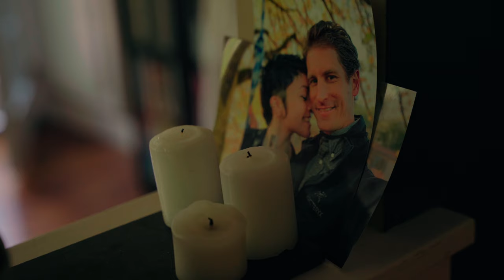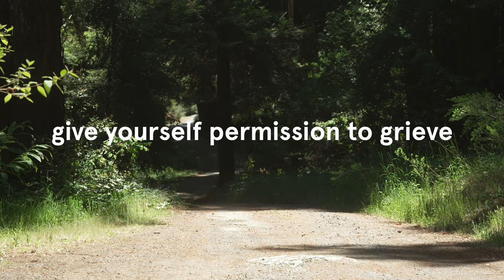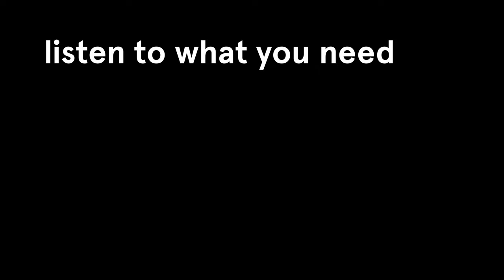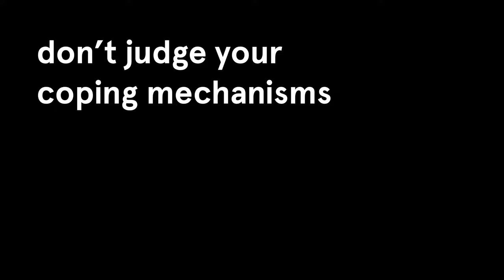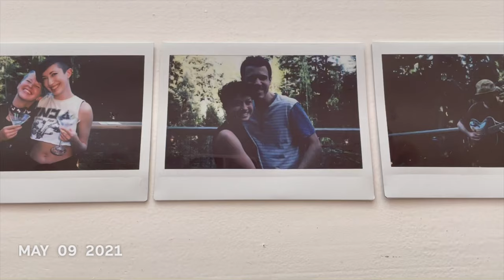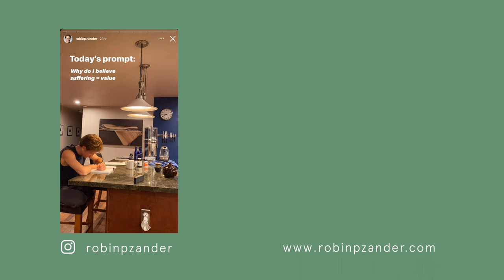Habits for Grief: How I Get Over Heartbreak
As my dad said over dinner a few months ago, “It is a remarkable relationship that cannot just survive the last year, but get stronger through it.”

In April of 2021, I was planning an engagement party. In May of 2021, Rose, my partner of two years, drove away.

This is not where I thought we’d end up. When we moved into our home last August, it was with the intention of building a life together.  But change happens, and we realized, as the world has begun to open back up again, that we would be going our separate ways.

I’ve been through heartbreak before - many times.  Grief doesn’t necessarily get any easier, but I do have a better toolkit today than I’ve had in the past. This is the most intensely personal video I’ve made, simultaneously capturing where I am currently and my path forward. I hope it is useful and that you, too, are able to grow through adversity.

Robin P. Zander is an entrepreneur, strategist and bestselling author. With 15 years of experience in everything from management consulting to the circus, he has devoted his life and career to working with individuals and companies to improve and accelerate performance.

Robin is the founder and CEO of Zander Media, a creative shop that makes irresistible explainer videos. He is also the executive director of Responsive Conference, an annual industry event about the future of work.

Robin is the author of two books: “Responsive: What It Takes To Create A Thriving Organization” and “How To Do A Handstand,” a national bestseller in Japan.